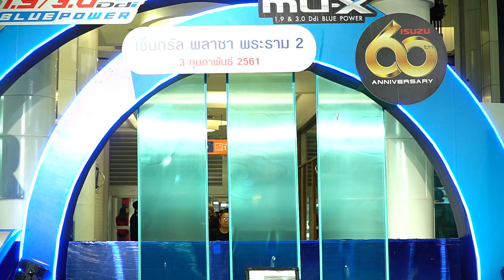180203 "Rebel" cover "BLACKPINK"(불장난+마지막처럼) @ ISUZU COVER DANCE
ISUZU COVER DANCE @ CentralPlaza Rama 2 (03/02/2018)